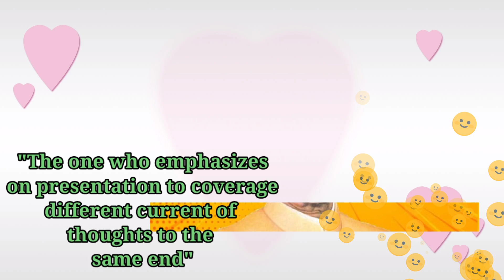Teacher's Day | Significance of Teacher's Day| By Prudential Facts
This video is specifically made for Teacher's Day ...
In this video you will get to know why Teacher's Day is being celebrated in our country..
Teacher's play an important role in our life ...so in this special day do watch this video and stay tune to my channel ...

Thanks
Prudential Facts
Prudential facts